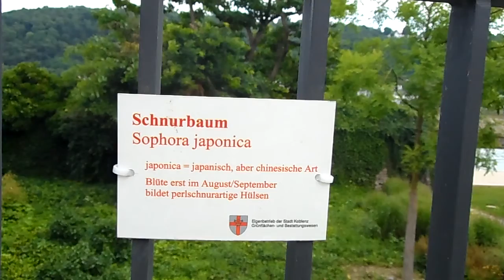Hummeln / Bumblebees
Video für meinen hummel-liebenden Papa: Viele Hummeln in den kleinen Honigbäumchen (Schnurbäumchen) im Garten hinterm Koblenzer Schloss. - Many bumblebees on the still-tiny pagoda trees in the garden behind the Electoral Palace (Koblenz, Germany).